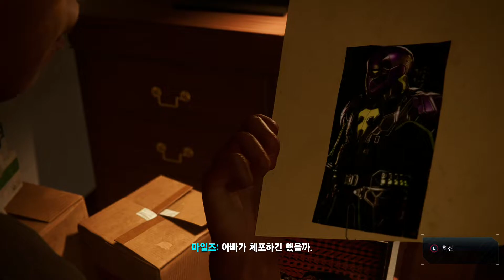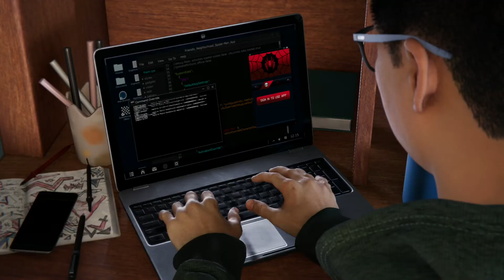MARVEL's SPIDER-MAN MILES MORALES 4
PS4